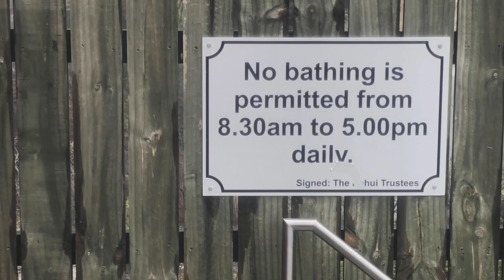Learning about the Māori Culture and Geothermals | Rotorua, New Zealand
Vlog #061 | Rotorua, New Zealand

In this vlog, we visited The Living Maori Village, Whakarewarewa in Rotorua. We enjoyed our tour of the facilities, learning about the Haka dance, and seeing the geysers erupt. Afterwards, we drove to our next campsite and took a pit stop at Lake Taupo, which is the largest lake in New Zealand.

ABOUT US
Hi! We are high school sweethearts from Atlanta, Georgia who decided to take a year off to travel. Together we decided to vlog and blog our journey as a fun way to remember it. On September 15, 2019, we left Atlanta with 3 bags, 2 one-way tickets, and 1 goal of traveling for a whole year. Thank you for following us along our journey!